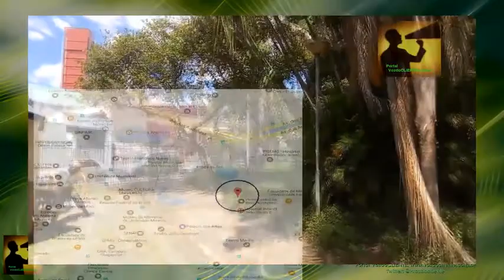MG/BH: Conheça o Parque Municipal, um OÁSIS no meio da Selva de Pedra. Só árvores são 280 espécies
Parque Municipal Américo Renné Giannetti. Localizado na região central de Belo Horizonte, foi inaugurado em 26 de Setembro de 1897, antes mesmo da inauguração nova capital mineira. É o patrimônio ambiental mais antigo de Belo Horizonte e foi projetado no final do século XIX pela comissão construtora encarregada de planejar a nova capital de Minas Gerais. Possui uma área de 182 mil metros quadrados de extensa vegetação. Abriga o Teatro Francisco Nunes, Orquidário, um pequeno parque de diversões e a parte dos fundos do Palácio das Artes.

Após 111 anos de sua implantação, o parque forma hoje um ecossistema representativo com árvores centenárias e ampla diversidade de espécies. Possui diversas nascentes que abastecem três lagoas e cerca de 280 espécies de árvores exóticas e nativas, como: figueiras, jaqueiras, cipreste-calvo, flamboyant, eucalipto, sapucaia, pau-mulato e pau-rei. O espaço também abriga mais de 100 espécies de aves entre bem-te-vis, sabiás, garças, periquitos, pica-paus, sanhaços, saíras e outros animais, como gambás e micos. É um verdadeiro refúgio para a fauna silvestre.

O Parque Municipal Américo Renné Giannetti foi projetado em estilo romântico inglês, pelo arquiteto paisagista francês, Paul Villon, para ser o maior e mais bonito parque urbano da América Latina.  Antes de sua implantação, o espaço abrigava a Chácara do Sr. Guilherme Vaz de Mello, conhecida como Chácara do Sapo. O local serviu de moradia para o próprio Paul Villon e para Aarão Reis, engenheiro chefe da Comissão Construtora, encarregada de planejar e construir a nova capital de Minas Gerais. Em 1924, o governador do Estado Olegário Maciel transfere a residência oficial para o Parque Municipal, até o final de sua gestão.

O parque possuía, originalmente, uma área de 600 mil metros quadrados, A partir de 1905, inicia-se o processo de perda de espaços para construções diversas e de sua área original, o parque chega ao século XXI com apenas 182 mil metros quadrados.

Endereço: Avenida Afonso Pena, 1377 - Centro
(Fonte text: Prefeitura de BH)